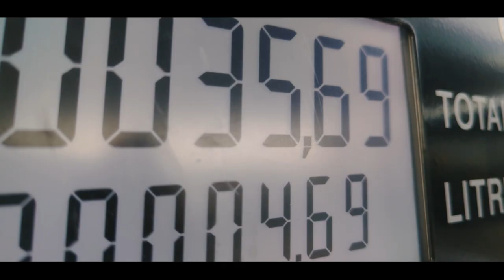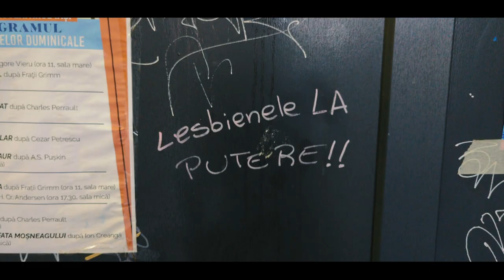Aglaia Zamfir - Grăsimea pământului (varianta)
1. M-am născut îmbrăcat
2. Cu fața de masă
3. Peste care ai vărsat
4. Într-un pat cald
5. Sufocat în lână
6. Spumă de algă
7. Rumeguș din moși strămoși
8. Fum gros de tămâie
9. Și miros dulce de cherestea
10. In casa asta pe pământ
11. In fine
12. La școală cu degetele pătate
13. De cretă amară
14. Piei lipicoase
15. Strigăte jenante
16. Cu ochi căutători
17. Animale domestice
18. Acum stau cu târșă
19. Să nu mi se ceară
20. La un moment dat ori un copil
21. Să-l dăm la școală
22. Ori să le dau înapoi creta aia
23. Ce am consumat-o
24. Am dat cu zarul de pereți
25. "Am" adică pers. I plural
26. Și am făcut pe tatăl nostru
27. Din nori și din soare
28. Din glodul tăbăcit
29. Peste gropile morților noștri
30. Să ne citească rezultatele
31. Îți dai seama ce frumoasă
32. Nevoia, foamea grețoasă
33. Să ne strângem în brațe
34. Să ne sărutăm pe obraz
35. Să ne batem pe umeri
36. Chiar și pe după ureche
37. Deci hai te rog
38. Mai lasă calculatorul
39. Să ne dezbrăcăm de nume
40. Facem dragostea din tei
41. Dansăm în pădure
42. Și dormim cu curcile
43. Dar zi, vasele când le mai speli?
44. Și fă-ți machiajul, Cenușăreaso
45. Seara asta-i seara ta
46. Dar mâine ROBOR-ul vei ști cât mai e?
47. Știu un drac, iubitor de somn
48. La fel ca și mine
49. Ta-su și mă-sa l-au aranjat frumos
50. Cu suliță de os in mână
51. Blană fină de mamut
52. Și de 200.000 de ani îl tot bat la cap
53. Cu facultatea
54. Că noi nu suntem ca ei
55. Proștii, răii și nebunii
56. Din peștera vecină
57. Numai la noi pe perete
58. Se vede viitorul clar
59. Pentru cine are ochi să vadă
60. Și a plecat bălos tot, în afară
61. Unde nu mai e nimic de mâncare
62. Nimic decât progres
63. Unde grași și înfometați noi toți
64. Ne agităm cu aceeași ochi căutători
65. Precum boii într-un țarc
66. Păcat de noi inșii
67. Că ne speriem unul de altul
68. Precum mâța de castraveți
69. Și noroc de noi inșii
70. Că ne ținem de urât
71. Precum floarea de pereții butoiului
72. Odată când m-am întors
73. La fel ca și-n ceilalți ani
74. Mi-am luat inima-n dinți
75. Și mi-am dat jos ochelarii
76. Și am văzut un fel de casă
77. Un duh din rame și colțuri
78. Cu o mie de odăi
79. Și o galagie înfundată
80. Rămasă în pământ
81. Nicăieri nu-i ca acasă
82. Am o cheie ce-am incercat-o
83. În atâtea uși că a rămas netedă
84. Tocită precum și broaștele ălora
85. Nu că mă plâng
86. Ci știu că și alții au umblat
87. Pe drumuri asemănătoare
88. Și tot o sa se mai umble
89. Iar alții pe iar alte drumuri
90. Cine mai are timp să deseneze hărți
91. Când munții se tot fâțâie
92. N-avem noi destule pe cap?
93. Căci vrednic, olog
94. Prost, priceput
95. O scârbă sau blând
96. Jgheabu-i strâmb și scurt
97. Mușețel la uscat
98. Un măr dat cu var
99. O baie în lighean
100. Un nume nou dat